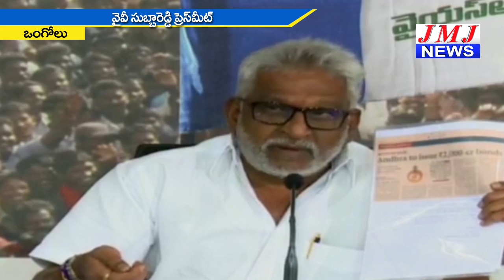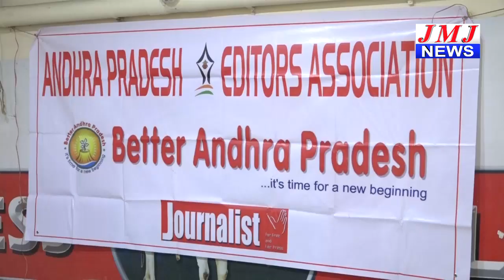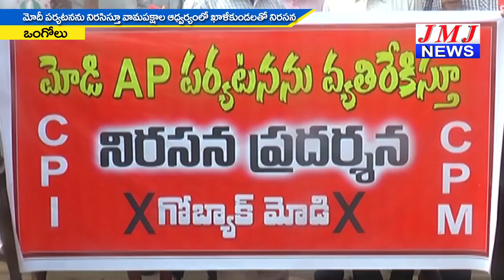JMJ NEWS 7 pm BULLETIN 09 Feb 2019 - జేఎంజే న్యూస్ 7 గం|| బులెటిన్ 09 ఫిబ్రవరి 2019 ONGOLE NEWS HD